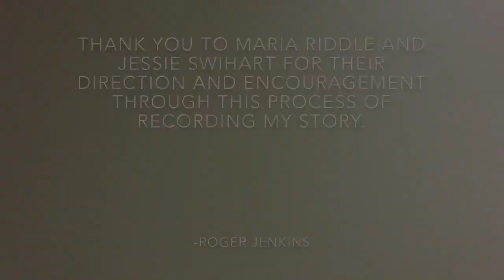2018 Entry: Why I Think Neuroscience Is...™ Essential Roger Jenkins | Parkinson's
"Changing Can't to Can"
Parkinson's
Video entry for the 2018 Neuro Film Festival